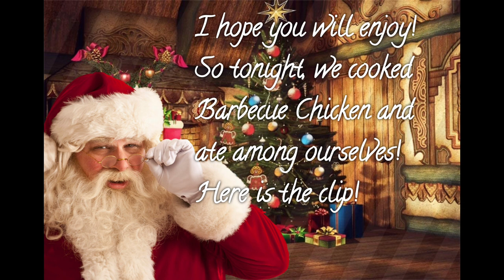Our Christmas Celebration in 2021🎅! | Really Enjoyed It! | Moon's Creation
Merry Christmas everyone! So today, I am sharing my Christmas Celebration with you all, I hope you enjoy this video🎅🎄

Also like the video and share it on social media. Enjoyyyy!🎁

⚠️CAUTION⚠️

Channel Owner- Munmun Chatterjee

Cameraman- (in this video)Adwitiyo Chatterjee